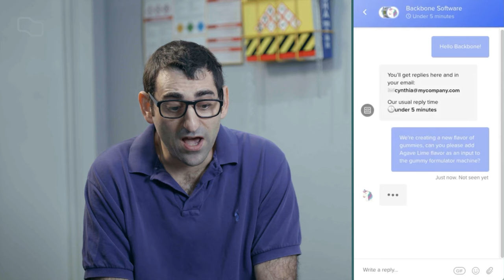Building a Legacy Brand with AJ Labs- Trailer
AJ Labs is a Type 7 butane extraction lab in Isleton, California, founded by college friends Andrew Miyamoto and Jeremy Nadel. The guiding light for AJ Labs is equal parts personal passion for cannabis and a commitment to impeccable quality. Andrew and Jeremy are determined to build their dream company into a lasting legacy.

By partnering with Backbone to create a customized software solution, AJ Labs gained complete visibility into production yields and the financial implications at each step of their production process. Equipped with Backbone technology, the co-founders of AJ Labs were ready to take the first steps towards their vision of building a legacy cannabis brand.

“Before Backbone, it was complete clutter. Backbone allows us to maintain an accurate picture of the facility so that we don’t lose track of what’s happening, and there's no comparison. It was night and day”.   -Andrew Miyamoto, Co-Founder of AJ Labs